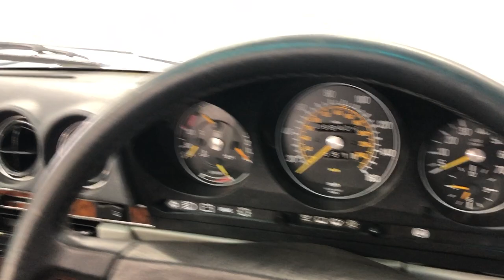Country Car Barford Warwickshire Mercedes R107 SL for sale Country Car Barford Warwick CV358DS